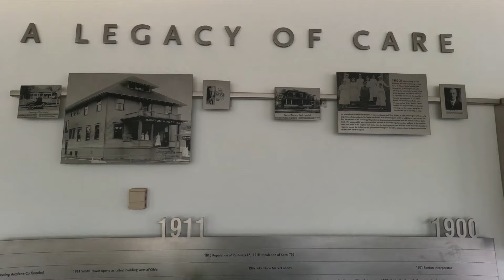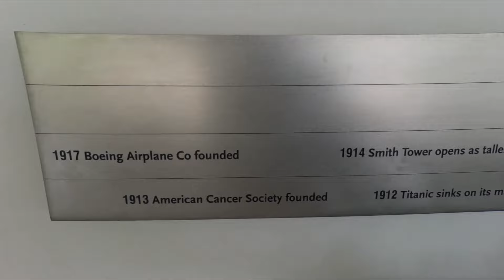Valley Medical Center Renton WA